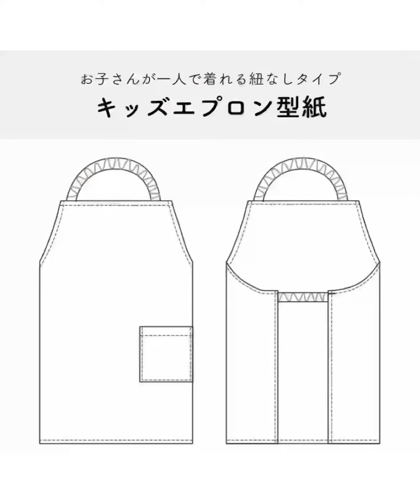一人で着れる子供用エプロン型紙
こんにちは。生地のマルイシ店長です。

一人で着られる子供用エプロンをご紹介します。

型紙ページはこちらから